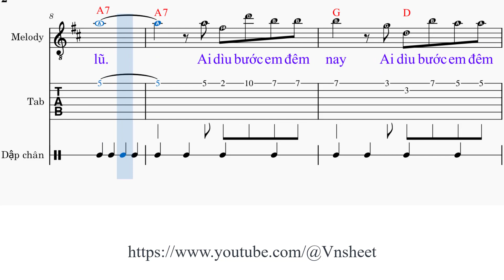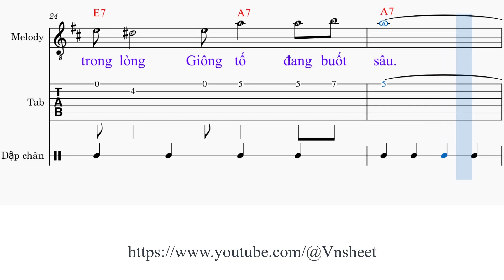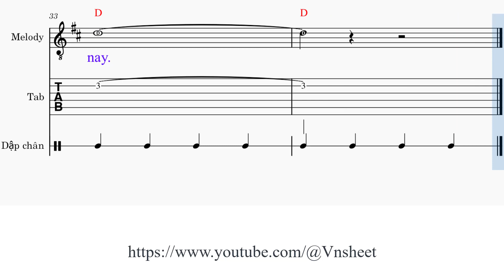sheet Ai nói yêu em đêm nay Tone nữ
Link đăng ký hội viên Ai nói yêu em đêm nay

Ai nói yêu em đêm [D] nay
Ai nói yêu em đêm [F#m] mai
Ai sẽ yêu em sau [A] này
Son [F#7] phấn nào giết ngây [Bm] thơ
Ánh đèn nào màu đơn [Em] côi
Lệ sao nhiều hơn mưa [D] lũ

Ai dìu bước em đêm [G] nay
Ai [D] dìu bước em đêm mai
Ai [Bm] dìu bước em tương [Em] lai
Nhịp [A7] chân nào đưa rã [F#m] rời
Ôi! Tiếng kèn nghẹn như tiếng [Em] khóc
Thương cho [A7] người một kiếp vô [D] duyên

Rồi từng đêm từng [F#m] đêm
Qua biết tay bao [Bm] người
Một lần son nhạt [Em] môi
Cay [D] đắng thêm trong đời

[G] Tàn một cơn [Em] mê
Bẽ [D] bàng một mình [Bm] ai
[Em] Nghe như trong [E7] lòng
Giông [A7] tố đang buốt sâu

Khi [F#7] bóng chiều thẫn thờ [Bm] rơi
Vũ trường chợt bừng cơn [Em] say
Ai [A7] nói yêu em đêm [D] nay.

Đời chẳng mong chờ [F#m] ai
Sắp đến trong tay [Bm] người
Đời chẳng mong chờ [Em] ai
Không [D] vấn vương tơ chùng

[G] Tàn một đêm [Em] sau
Qua [D] một bàn cờ [Bm] vui
[Em] Tương lai [E7] tan thành
Sương [A7] kín trong nửa khuya

Khi [F#7] xế chiều phấn son [Bm] phai
Rã rời cuộc đời buông [Em] tay

Ai nói yêu em đêm nay,
sheet  nhạc Ai nói yêu em đêm nay,
sheet  Ai nói yêu em đêm nay,
sheet  nhạc Ai nói yêu em đêm nay tone nữ,
Trần Thiện Thanh,